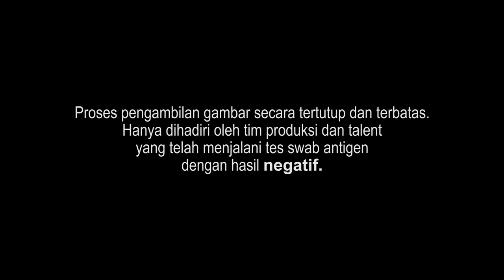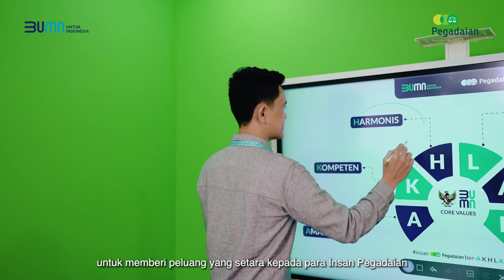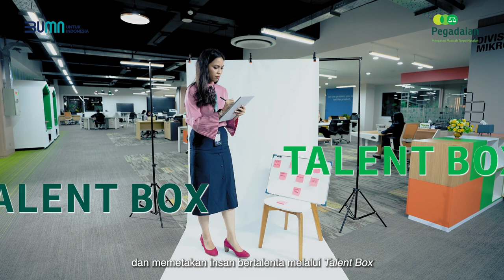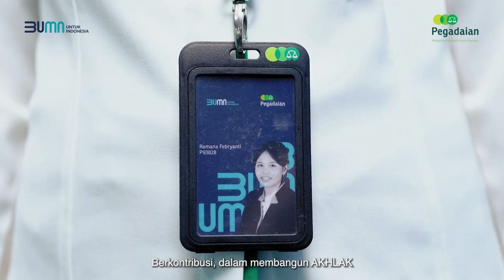BAGAIMANA CAREER PATH DI PEGADAIAN❓❓❓ CEK SEKARANG❗️❗️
Hai
Happy weekend!
Saatnya untuk rehat sejenak dari segala aktifitas dan pekerjaan di kantor. Tapi semua tentu akan tetap terasa mudah dijalani jika Sahabat berada di lingkungan kerja yang suportif, memilki karir yang baik, dan diberikan kesempatan oleh perusahaan untuk terus berkembang menjadi lebih baik.

Pegadaian mendukung Insan Pegadaian untuk berkembang bersama dan membangun AKHLAK yang baik. Bersama perseroan, seluruh Insan Pegadaian bertransformasi menjadi lebih berarti dan terus berkontribusi untuk Indonesia.